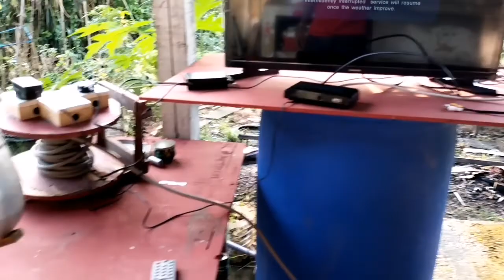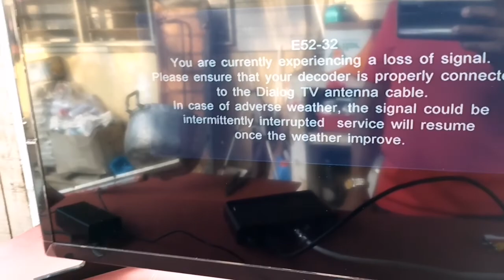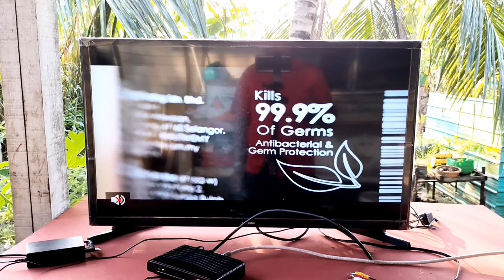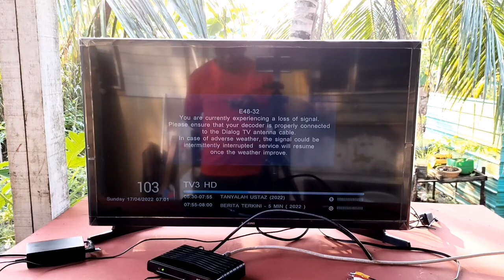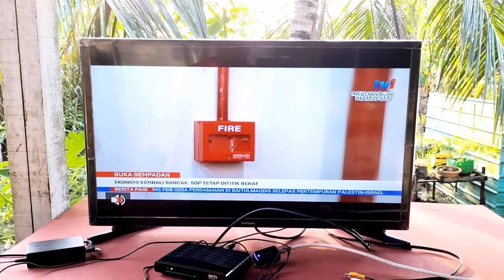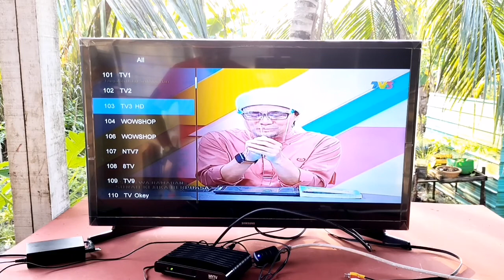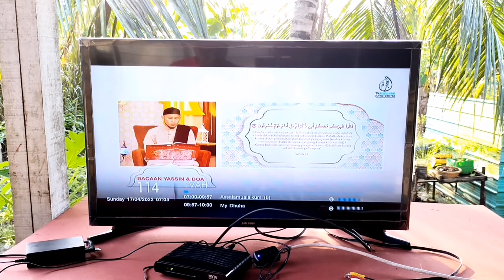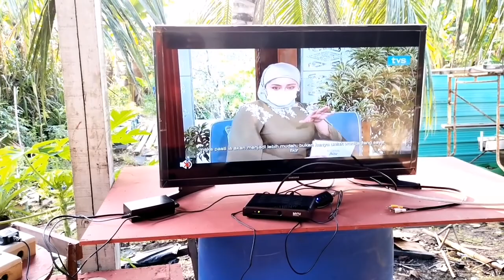BUAT ANTENA TV DIGITAL DARI PANCI BEKAS, GAMBAR SUPER JERNIH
buat antena tv digital dari panci bekas gambar super jernih merupakan antena buatan sendiri menggunakan barang barang bekas terutama panci bekas.

Video ini juga saya akan berbagi pengalaman cara cara pembuatan antena tv digital dari rumah secara diy
Nonton terus video ini jangan di skip Karena video ini ada kelanjutan part 2 semoga bermanfaat bagi yang berminat dan ingin membuat antena sendiri, Terima kasih.

Deskripsi :

Antena tv digital tanpa boster kuat sinyal,